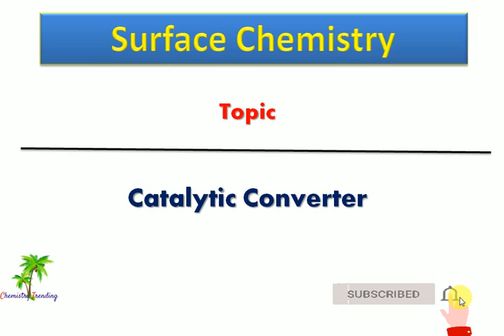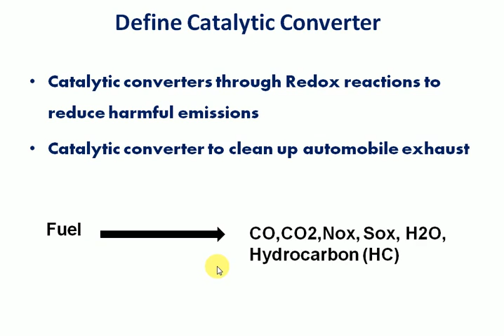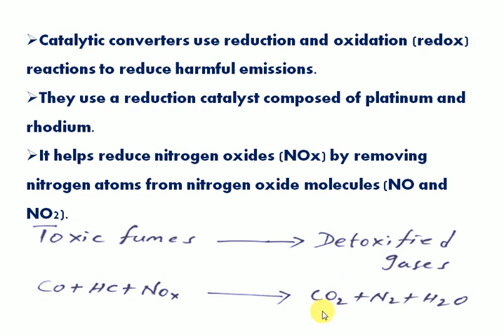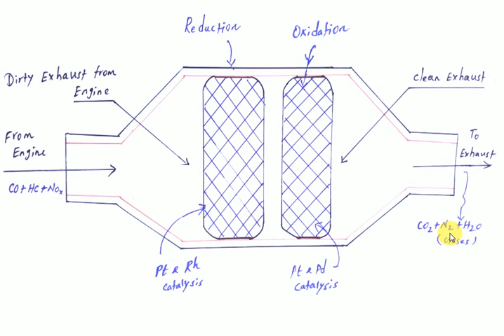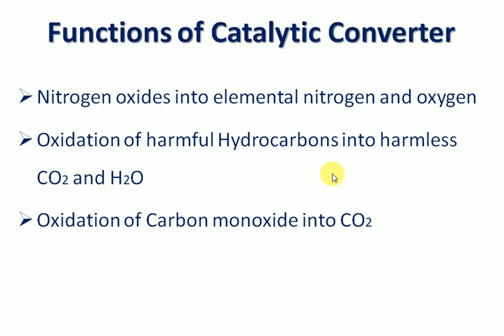Catalytic Converter | Surface Chemistry in Tamil | Engineering Chemistry | Chemistry Trending